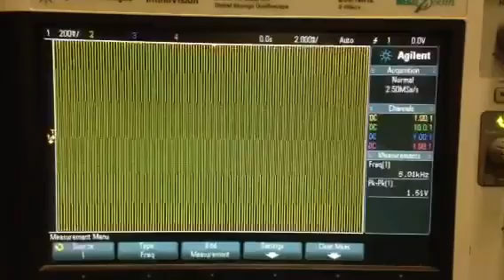C3 Nyquist Frequency-6kHz